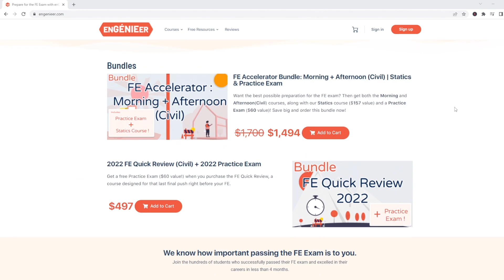Master's Degree or FE? | Become an Engineer in 2022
With a lot of talk about a recession coming up, it’s time to recession-proof your career! The best way to do that is to become an engineer and excel in your career. But, do you need your master’s degree or just your EIT? Which is better? In this video, we answer those questions along with the benefits of becoming an EIT, THIS YEAR!

🗓️ Start our FREE MasterClass today and learn the tools and strategies to prep for your FE exam and pass in 3-4 months. ➡️

💻 FE PREP COURSES. On-demand courses to pass the FE faster and build the career you want. With enGENIEer’s Pass Faster Method, students go from lost and failing to confident and passing. Kenza simplifies FE problems and concepts, and you stop wasting time because it is all in one place.

✉️ Sign up for our newsletter and get even more tips & tricks so that you can pass your FE exam!

TIMESTAMPS

0:00 Intro

0:20 FE exam and PE exam instead of master's degree

0:26 Reason #1: Better job opportunities

1:13 Pass Your FE Webinar

1:40 Reason #2: Masters costs money

2:04 Reason #3: Recession-proof your career

3:08 FE exam prep SUMMER SALE

3:32 Outro